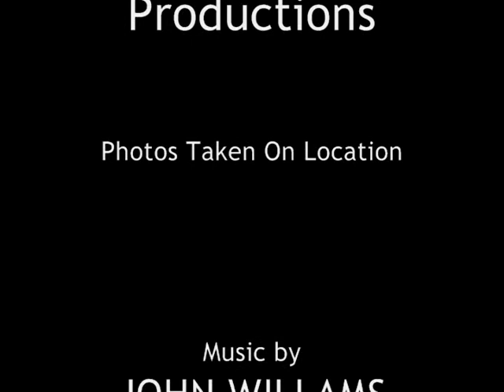Niagara Park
Vacation Trip to Niagara Falls